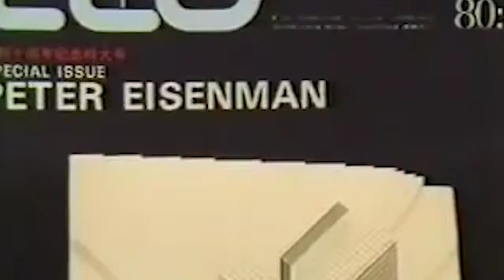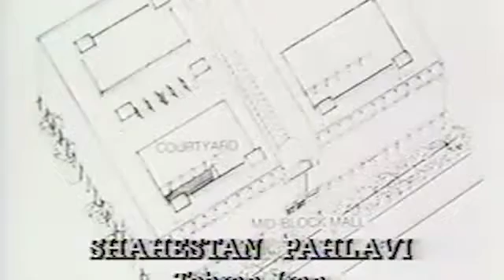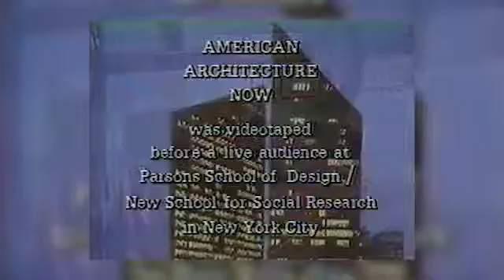American Architecture Now - Peter Eisenman & Jack Robertson